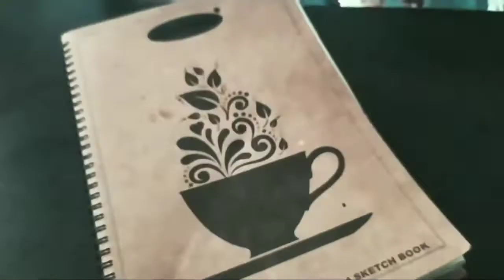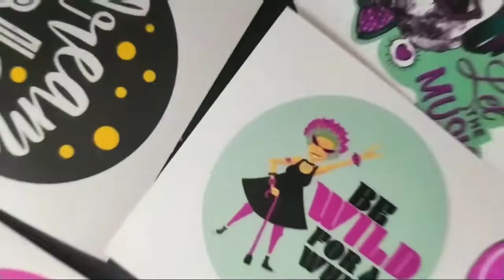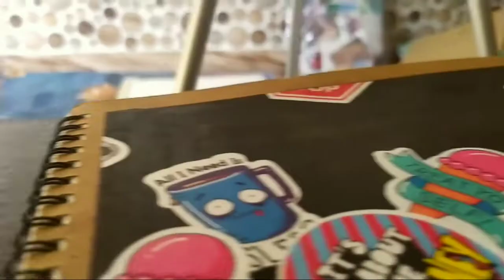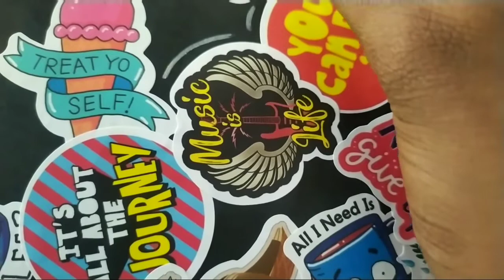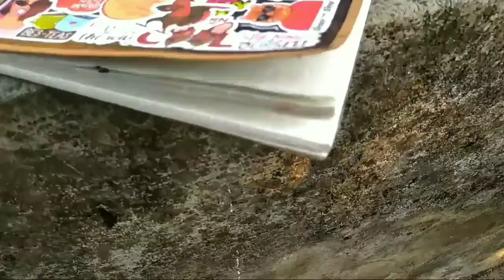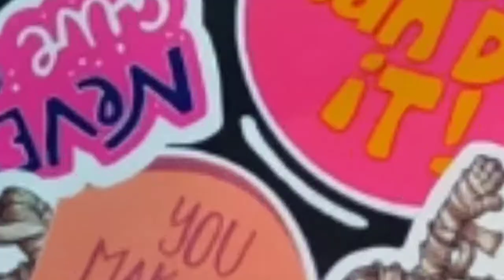DIY CUSTOMIZED notebook by stickers / How to custom Book With Some Amazing Stickers. //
HELLO guys !
Welcome to my new amazing video
Today l am gone a show my amazing and experience of customizing the book by varieties of stickers.

You can customise any thing by using stickers but book looks very interesting and amazed